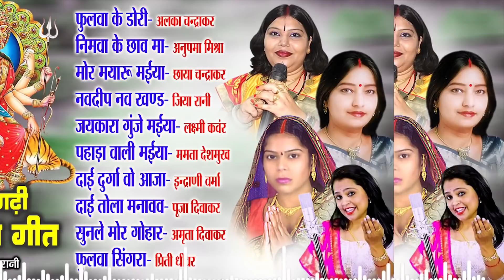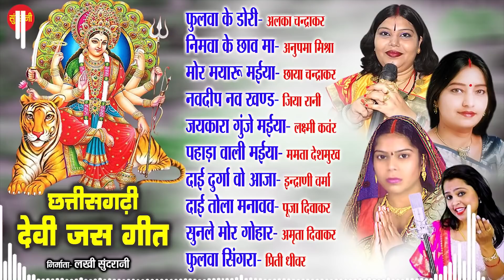Navratri Special Chhattisgarhi Devi Bhakti Geet || Top 10 - || Audio Jukebox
Navratri Special Jukebox | Chhattishgarhi Devi Bhajan 2021

♪ Song Details :-

01 - Fulwa Ke Dhori
02 - Nimwa Ke Chhaw Ma
03 - Mor Mayaru Maiya
04 - Navdip Nav Khand
05 - Jaykara Gunje Maiya
06 - Pahadawali Maiya
07 - Dai Durga Wo Aaja
08 - Dai Tola Manavav
09 - Sunle Mor Gohar
10 - Fulwa Singara
♪  Singer : Alka Chandrakar, Anupama Mishra, Mamta Desmukh, Chhaya Chandrakar,Laxmi Kanwar, Jiya Rani &  Pooja Diwakar,
♪  Editor : Soumya Ranjan Rana
♪  Graphics : Sushil Yadav
♪  Producer : Lakhi Sundrani
♪  Language : Chhattisgarhi
♪  Genre : Devotional